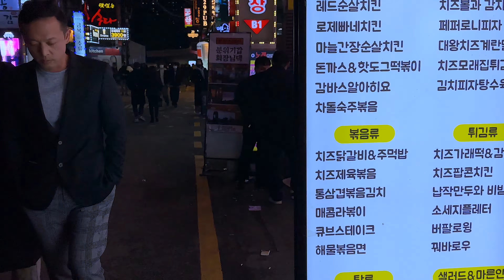[4K 강남의 겨울 패션 😎😎😎]- 강남의 패션을 보면서 함께 걸어주세요 👍👍👍꼭 패션만 보세요 😁😁😁GANGNAM/SEOUL/KOREA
[4K Gangnam's winter fashion 😎😎😎] - Walk with us while looking at Gangnam's fashion 👍👍👍 Just look at the fashion 😁😁😁GANGNAM/SEOUL/KOREA
[4K江南の冬ファッション😎😎😎] - 江南のファッションを見ながら 一緒に歩いてください。 👍👍👍ぜひファッションだけみてください 😁😁😁GANGNAM/SEOUL/KOREA
[4K 江南的冬季服装😎😎😎] - 看着江南的服装一起走下去吧 👍👍👍一定要看时尚 😁😁😁GANGNAM/SEOUL/KOREA

강남 강남역 강남클럽 강남핫플 성수동 성수역 성수동 카페#성수동 맛집#성수동 핫플#성수동 디올#광화문#광화문 거리 응원#이강인#김승규#홍대#홍대입구역#홍대클럽#홍대맛집#압구정동# 로데오#이태원 클라스#이태원#이태원역#이태원맛집#바캉스#이태원클래스#불토#강남역#강남클럽#강남#강남맛집#강남술집#압구정동#압구정로데오#로데오#압구정로데오역#경의선숲길#홍대#신촌#신촌역#건국대학교#건대#건대입구역#건대술집#건대맛집#한남동#구찌#한남동 맛집#한강진역#나리의 집#바다식당#강남역 맛집#실외마스크 해제#강남#강남역#마스크 자유#MASK#이태원 클럽#이태원#이태원역#이태원 클럽#이태원 맛집#홍대#홍대맛집#홍대입구역#홍대술집#벚꽃#잠실 벚꽃#석촌호수#석촌호수벚꽃#롯데월드 벚꽃 축제#롯데몰 벚꽃 축제#잠실#롯데백화점#잠실 롯데#강남역#강남#강남역 맛집#강남역 술집#강남역 클럽#홍대#홍대입구역#서울맛집#홍대맛집#홍대클럽#홍대술집#익선동#서울여행#종로#익선동 맛집#종로맛집#익선동 고기집#서울홍수#서울호우주의보#서울폭우#이태원 참사#이태원 압사#SEOUL#KOREA#GANGNAM#SEOUL TRIP#BTS#JUST WALK#BTS#4K#4K HDR#4K 60FPS#4K 서울#JAPAN#TOKYO#ASIA#TRIP#TRAVEL#World Cup#월드컵#카타르 월드컵#Qatar#손흥민#김민재#GANGNAM#HONGDAE#ITAEWON#한국 우루과이#일본#포르투갈#한파특보#겨울#겨울추위#크리스마스#CHRISTMAS#크리스마스 트리